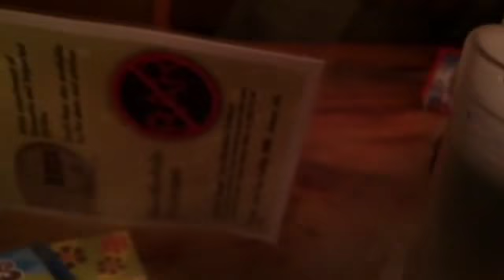Sprite & Lemonade w/ dry ice fog on top!